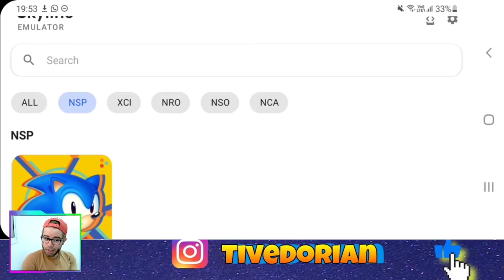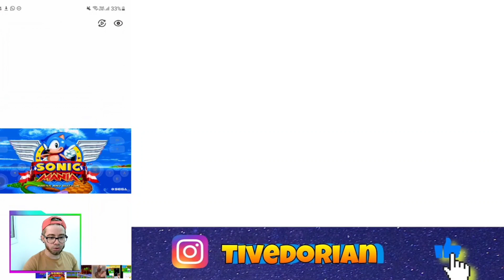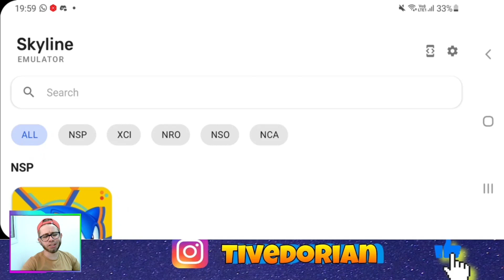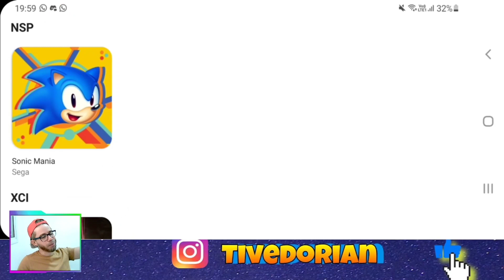SKYLINE COM IMAGEM DE SONIC MANIA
Galera finalmente Skyline esta dando imagem nos jogos, já da pra jogar games como Sonic Mania no Skyline e muitas novidades vem por ai.

Poco X3 pro
Cupom: BGa65eed

Gamesir x2
Cupom: BGb87ac9